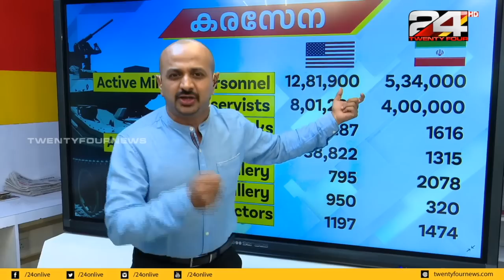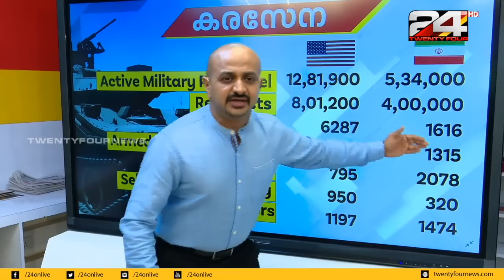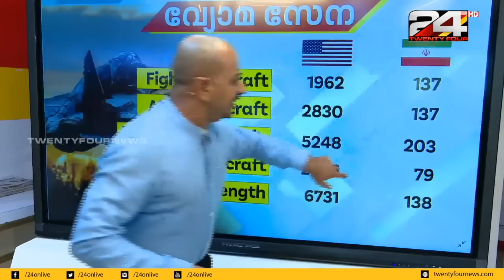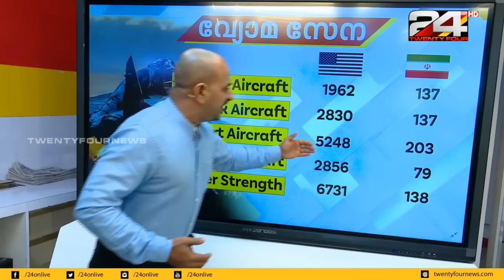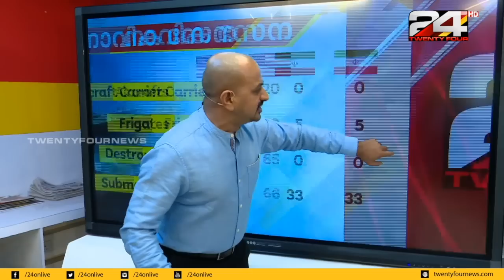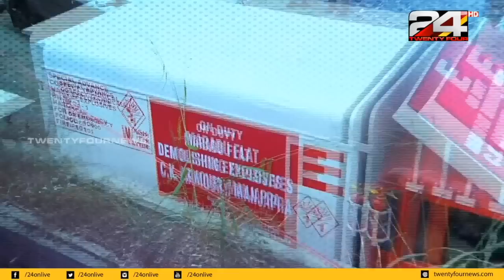NEWS TRACK 1710 | സമഗ്രമായ വാർത്താ വിശകലനം | 01 PM | 08 JANUARY 2020 | 24 NEWS